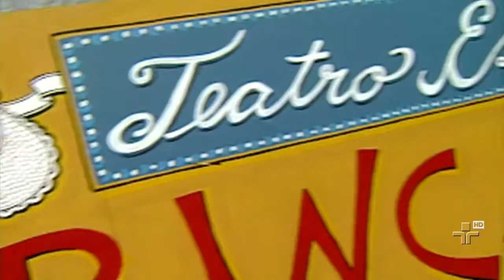Claudia Schapira, Eugênio Lima e Rosane Almeida falam da cultura em São Paulo - Metrópolis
Na quinta-feira, uma notícia abalou ainda mais a cena de teatro independente de São Paulo. O núcleo Bartolomeu de Depoimentos, no bairro da Pompéia, recebeu uma liminar de despejo imediata por causa da construção de mais um empreendimento imobiliário. A pergunta que fica é: numa cidade já abarrotada de edifícios e carente de cultura, o que fazer diante dessa situação?  Para conversar sobre o assunto a gente recebe aqui a Claudia Schapira e o Eugênio Lima, do núcleo bartolomeu, e também a Rosane Almeida, do Teatro Brincante.